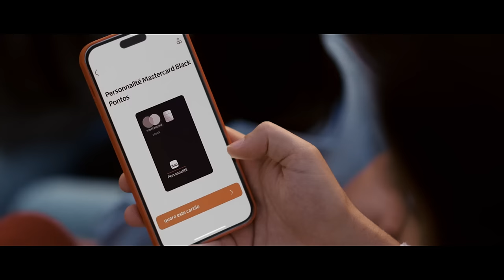Itaú Personnalité | Cartão Black